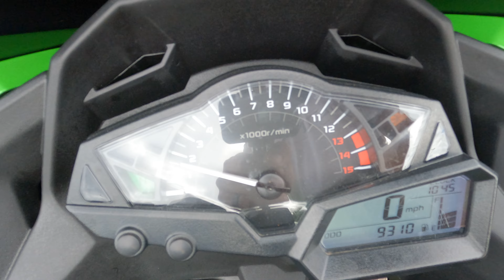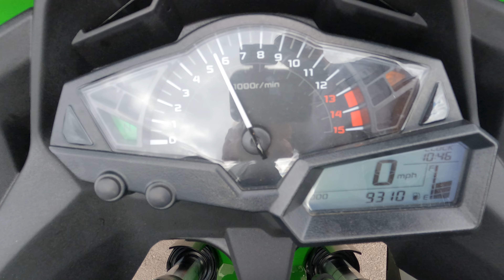2014 Kawasaki Ninja 300 / Walk Around / Start Up / Sound Clip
7696 Broadway, Lemon Grove, California 91945.

The Ninja 300 is an exceptional lightweight sportbike that outperforms competitors with larger engines and boasts of fuel-injected, adrenaline-rush-inducing performance, and effortless handling characteristics.

This bike has been through our service department and passed an 105 pt. reconditioning & inspection process. Some of the points include a oil & filter change, flush and bleed of all brake/clutch fluids, inspection of all wear items, an electrical & charging system test, safety & lighting check, adjustment of controls, torque check of major fasteners, a diagnostic check with a scanner, and of course a test ride to check for proper operation of the bike. Our techs also replaced front brake pads, fork seals, battery, fuel pump, and cleaned the air filter.

This Ninja 300 was brought to us with only nine thousand miles and some basic upgrades installed.

VIN: JKAEX8B16EA006290
Stock # 3340
Miles: 9,304

Upgrades:
• Danmoto Exhaust
• Smoked Windscreen
• Tail Tidy